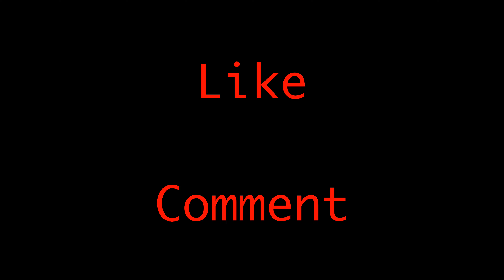Massey Ferguson 175 Tractor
Model Description
I spent my early working life on dairy farms from 1962 when I was 14 years old. And on that farm we had a Ferguson TEA20 so this was the start of my tractor experience. Over the years, I have driven in the Massey Ferguson range of tractors MF35, MF135, MF165, and the MF175. So looking at this model, it has brought back memories of all of the tractors that I have driven over the last 62 years. To see this Universal model of one of the famous Massey Ferguson 100 series of tractors in such detail is truly amazing. I never would have thought someone would produce so much detail of any type of tractor model, and given that this was one of the first models I got for the museum. Universal Models is a company in England that has a record producing some of the amazing models of many such tractors and farm equipment.

The first thing you notice is obviously the paintwork. Done in the famous red and grey that symbolises this range of models, I do not think any collector or older farmer would forget what tractor this was. Just about all of the main parts such as the bonnet, rear wheel guard and some smaller parts are plastic. However the red colour matches exactly with the metal parts such as the wheels rims and weights in the front which are made from die-cast metal. The ability being able to match the plastic colours and these die-cast metal parts, show the degree of using colours within the plastic moulding parts.The emblems and decals used are first class. The detail of all of these parts and the care of their placement shows the degree of care that only a manufacturer of detailed models such as this can only be looked at with awe. Just look at the decal on the instrument panel, its absolutely correct.

The grey colour of the lower parts of the tractor that includes the motor, through to the rear of the tractor is mostly die-cast metal. But the degree of detail is simply amazing. On the motor, I can assure you every part is accurate, but with the front wheels able to be steered using the steering wheel, it makes this more authentic. This amazing detail continues to the gearbox with its gear shifts that even incorporates the hand brake. The seat can be raised which gives a better view of the hydraulic levers for the hydraulic arms. The colour decals are as on the original tractor. The differential is detailed nicely with the details on the rear hydraulic arms that can be raised and lowered. All the hydraulic piping no matter how small  fits into the other details.

The Conclusion
This is a model that if you are a collector of modes that you collect that you demand perfection. Every detail no matter how small is shown and you as a collector, even if you don't collect tractors, will have one of the finest detail models available. The images here do not give justice. Universal models have shown how good attention to detail as well as using the latest die casting and plastic technologies, give one of the most incredible models out there. Cannot find an excuse, but will give it a 5.0/ 5.0. Robin Finlay 10/04/2023.